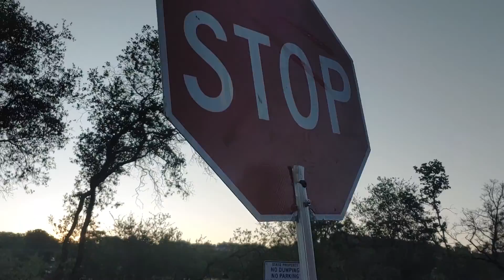Another Day Flagging | June 27th, 2020